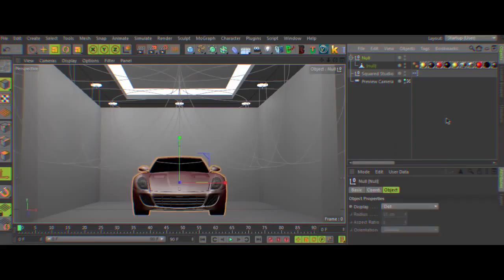Animation - Cinema 4D - Light Kit